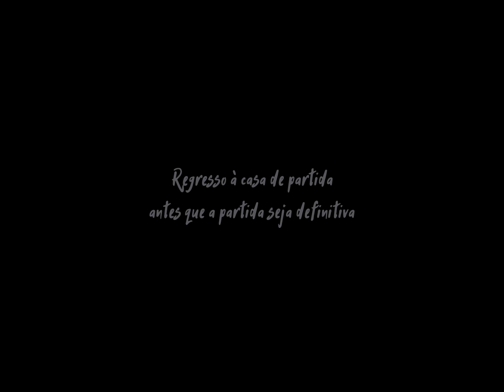► VOLVER A LA CASA DE LA INFANCIA ANTES DE QUE LA DESPEDIDA SEA DEFINITIVA | Trailer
🏡 Ante su inminente demolición, el cineasta hace una visita a la casa de su infancia y retrata un Portugal lleno de nostalgia y recuerdos.
► VOLVER A LA CASA DE LA INFANCIA ANTES DE QUE LA DESPEDIDA SEA DEFINITIVA, Dir. Andre Almeida Rodrigues | PORTUGAL | 8’ | EL | Selección Oficial en Competencia - Latitudes del 12º ACAMPADOC Festival Internacional de Cine Documental.

🎥🎋 ¡Del 18 al 26 de agosto de 2023 ven al 12º ACAMPADOC en La Villa de Los Santos y disfruta de películas como esta, que se proyecta por primera vez en Latinoamérica.
🍿¡Cuéntanos con quién te gustaría verla y participa del sorteo de bolsos y camisetas del festival!